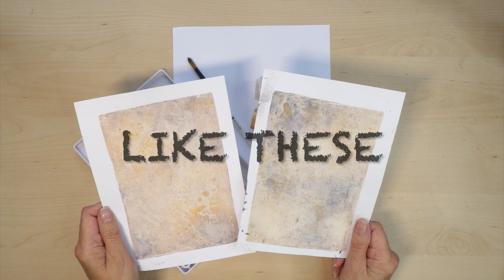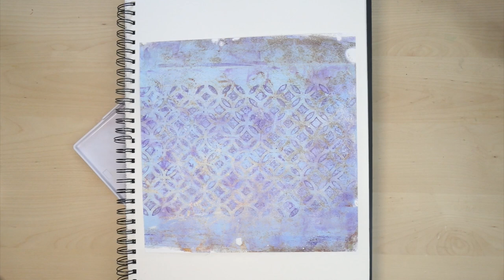Ignite Your Creativity with Mixed Media Art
Mixed media art is a vibrant and exciting form of artistic expression, combining various materials and techniques to create one-of-a-kind works of art.

In this video, I will start you (an me)  on a journey into the world of mixed media art, exploring different techniques and possibilities that will unleash your boundless creativity.

From paint and paper to fabric and found objects, mixed media art allows you to break free from the confines of traditional art forms.

You can experiment with textures, colours, and layers, creating dynamic and multidimensional artworks that truly come alive.

By combining different materials, such as acrylic paint, collage elements, and even different fabrics, you can add depth and visual interest to your creations.

Mixed media art also allows you to incorporate personal elements and tell unique stories through your artwork.

Whether you're a beginner or an experienced artist, mixed media art opens up a world of possibilities for you to explore and develop your artistic skills.

So go ahead, grab your brushes, your scissors, and let your imagination run wild.

Unleash your boundless creativity and dive into the captivating world of mixed media art.